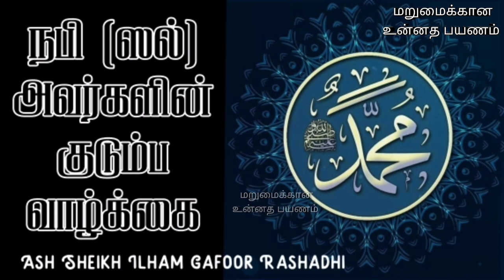Family Life of Prophet Muhammad (sal) | Ash Sheikh Ilham Gafoor Rashadhi | Tamil Bayan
This video is about a bayan in Tamil on the topic of Family life of Prophet Muhammad (sal) by Ash Sheikh Ilham Gafoor Rashadhi on 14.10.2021 ( live stream special Bayan).